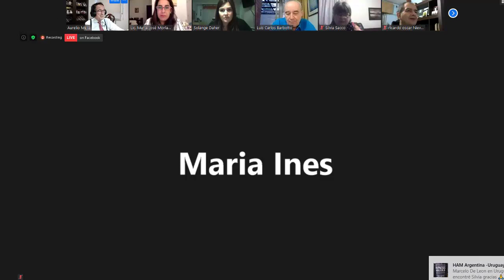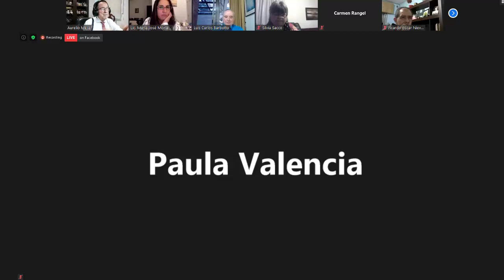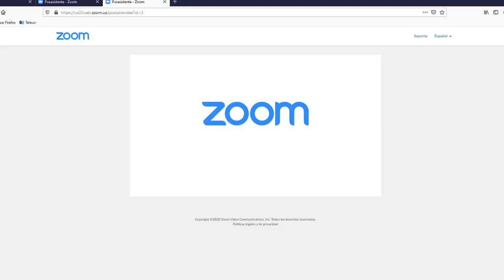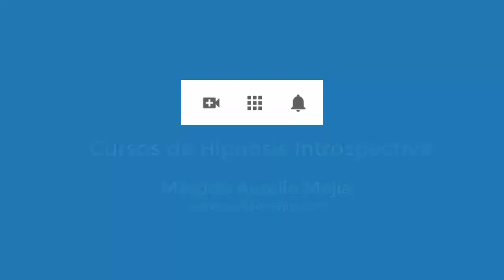4508 Aurelio Mejia, Conversatorio Hipnosis Barbotto y María José Morlán, Uruguay, 9 agosto 2020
Hipnosis Aurelio Mejia. Conversatorio de Hipnosis Introspectiva con Luis Carlos Barbotto, Aurelio Mejía, Silvia Sacco, Ricardo Nievas y María José Morlán, Uruguay, Montevideo, 9 de agosto 2020.
 La regresión a la niña de Guatemala está en el siguiente video: 1474 Aurelio Mejia, hipnosis a Silvia y Byron, parapléjico guatemala en Pawtucket, USA, año 1997.